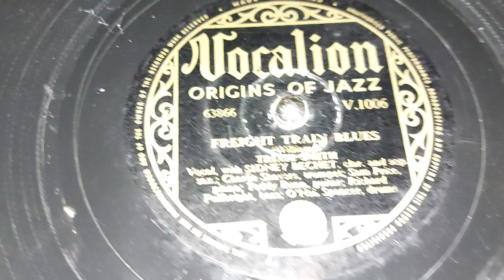1938: Trixie Smith - "Freight Train Blues"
UK release

Label: Vocalion, V.1006
Origins Of Jazz

Trixie Smith (voc.)
Sidney Bechet (clar. & sop. sax.)
Charlie Shavers (trumpet)
Sam Price (piano)
Richard Fullprice (bass)
O'Neil Spencer (drums)